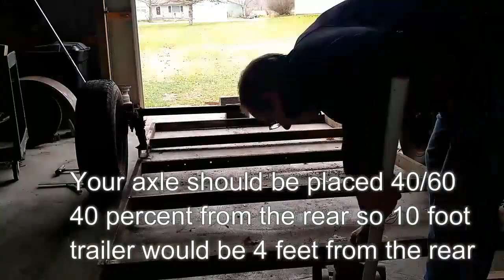Homemade Utility Trailer Build In 6 Minutes (time lapse)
Trailer build i did from start to finish in time lapse  run time 6:07 and their is no sound
this trailer is 10 foot long  and 64 inch wide

if you wanna watch the original version it
is in 3 parts, links are below